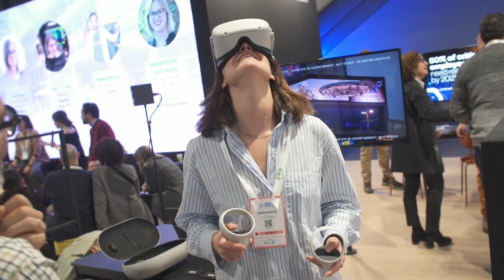Anna Lléo - ISE (Integrated Systems Europe) 2024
Ana Lleó, cap de departament de festes, festival i esdeveniments de l'ICUB, ens explica a l'ISE (Integrated Systems Europe) com és el paper del sector audiovisual en aquest nou marc de noves tecnologies digitals.